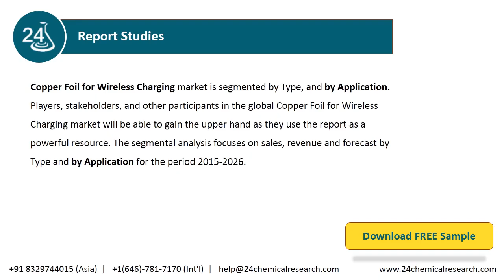Copper Foil for Wireless Charging, Market Insights and Forecast to 2026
Copper Foil for Wireless Charging market is segmented by Type, and by Application. Players, stakeholders, and other participants in the global Copper Foil for Wireless Charging market will be able to gain the upper hand as they use the report as a powerful resource.